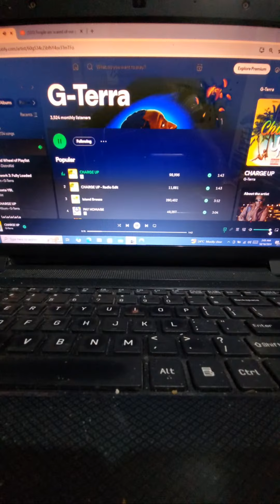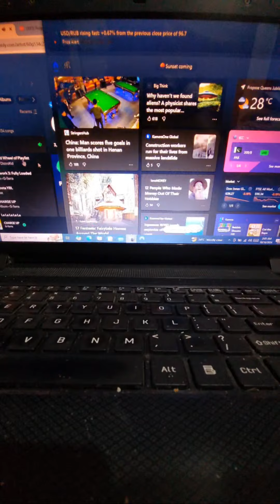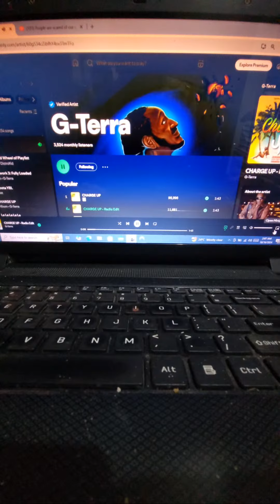Women need Great Sex so Charge Up, Some are scared of our potential, Losers are Multiplying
BRAND New G-Terra
"KNOW WHAT SHE LIKE" 🥷🔥
Out Now Pre-Release on AppleMusic

Follow G-Terra on SPOTIFY!! Thank You1!

G-Terra The Artist/Producer/Publisher/Author Owner & CEO of Terra Entertainment Group is All Music & Entertainment. Check out Brand New Music & Official Music Videos From The Independent Reggae Dancehall HipHop Sensation G-Terra.
Consistently bringing New Music.
Look for NEW